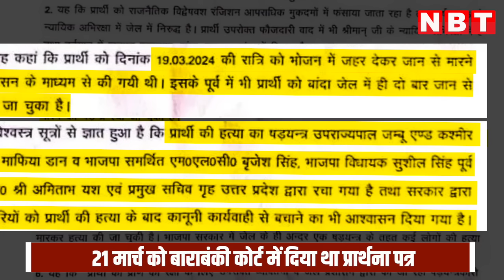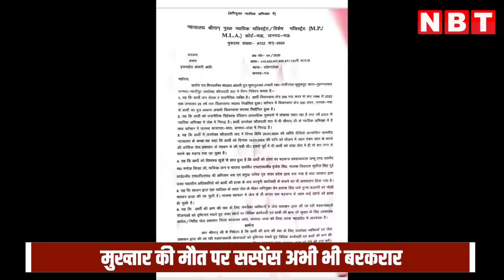Mukhtar Ansari Death: मौत के बाद Mukhtar Ansari को हुई थी आहट, चिट्ठी में किसके नाम लिख गया माफिया?